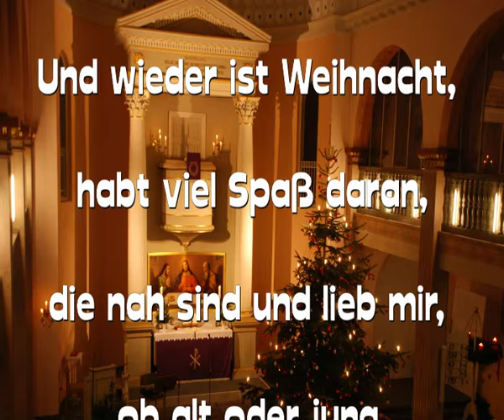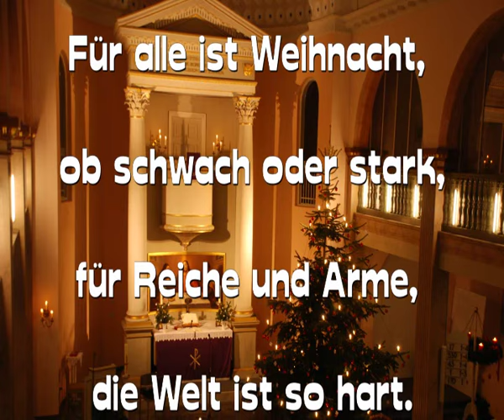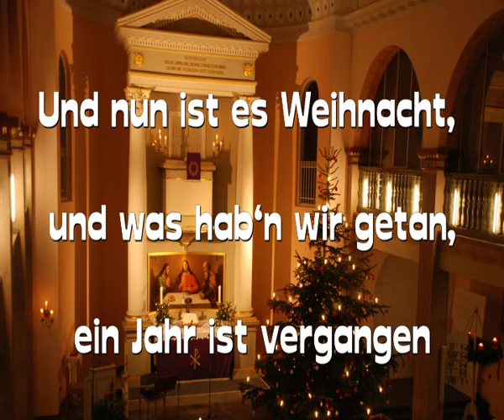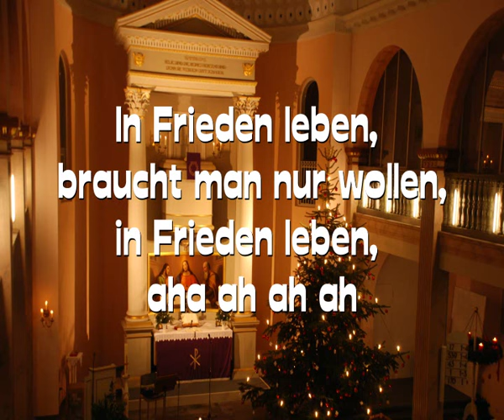Schon wieder Weihnacht (Cover von "Happy XMas" von John Lennon)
Deutsche Version von "Happy XMas (War Is Over)" von John Lennon
Musikeinspielung von TENCY MUSIC
Created with MAGIX Fotos auf DVD easy